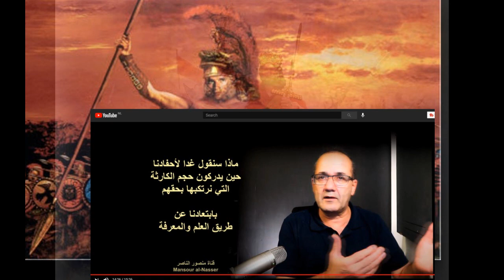هل هناك خلل تاريخي في العقل العربي؟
هل هناك خلل تاريخي في العقل العربي؟  لماذا يختار العرب الحلول السهلة دائما؟